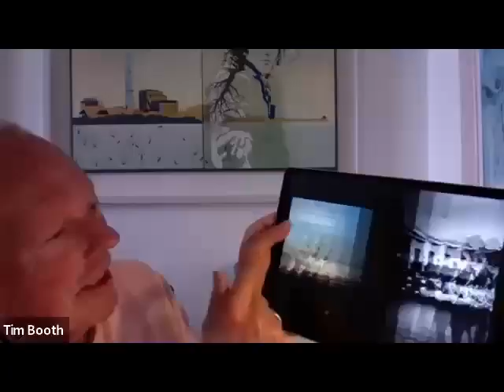Tim Booth (Dr. Strangely Strange) Interview (7/30/23)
Tim Booth is an Irish musician, artist, illustrator and writer.  Tim studied art at Trinity College in Dublin.  An accomplished artist, his work shown and sold at solo exhibits and became known as Ireland’s first Pop Artist.  Mr. Booth has also contributed artwork to comics, a fanzine, a novel and created live animation shorts. Tim is one of the founding members of experimental psych/folk band Dr. Strangely Strange in Dublin back in 1967.  The band released a couple of albums and toured quite a bit before calling it a day in 1971.  However, over the years there have been reunions for tours and in 1996 came a third album.  Yes, the band is still alive and well.  In fact, as we speak Dr. Strangely Strange is rehearsing, playing live gigs and even preparing to record new material.